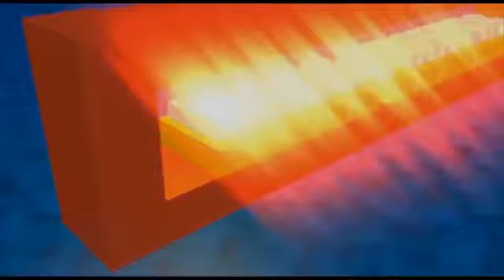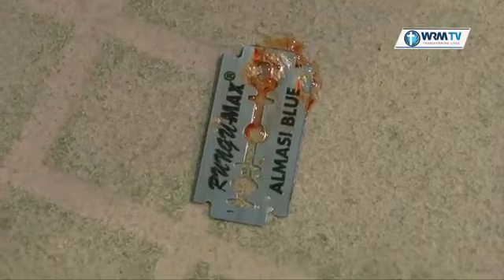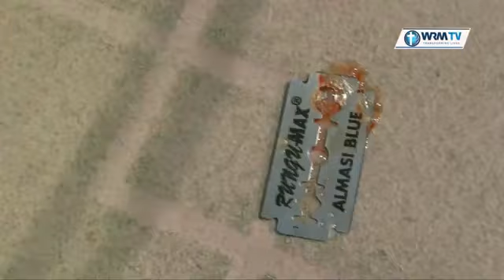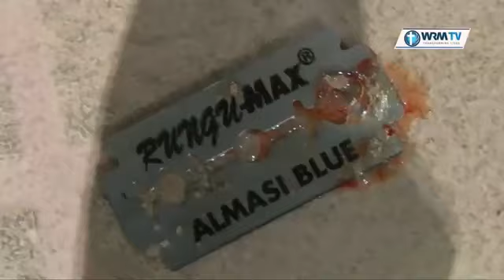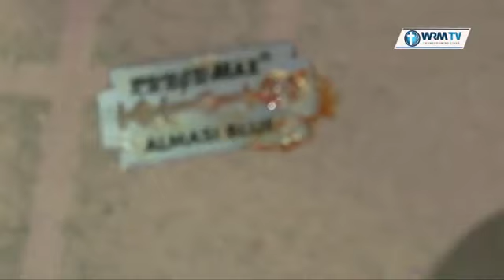HUWEZI AMINI ALIVYOTAPIKA WEMBE HUU